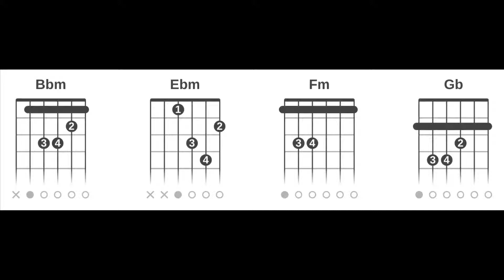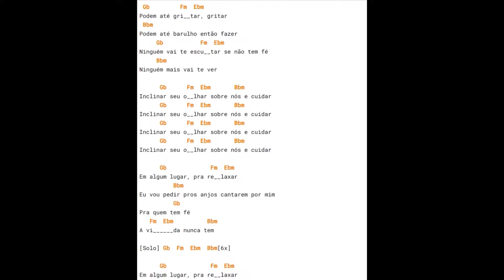O Rappa - Anjos (Cifra Rápida Completa Vídeo Curto Sem Embromação)